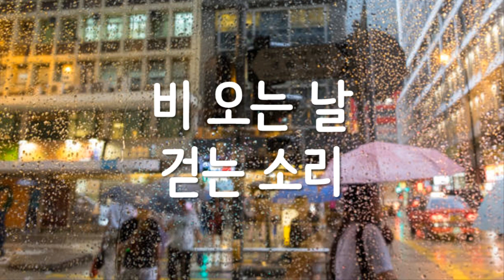물 소리, Water 🎵비 오는 날 걷는 소리🎵 1시간 듣기 🎵 ASMR ★ 심심할때듣는소리 백색소음, The sound of walking on a rainy day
1만개 이상의 다양한 컨텐츠들을 목록별로 구분하여 재생목록에 정리하였습니다.